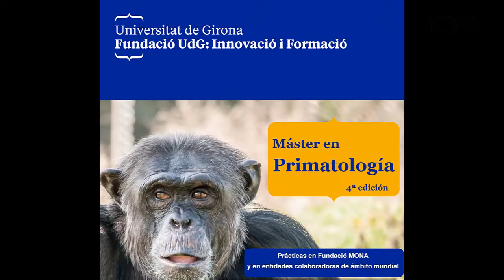Conoce a nuestros estudiantes del Máster en Primatología: Cinta Díez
Cinta Díez es de Girona y estudió Lingüistica. ¿Quieres saber por qué ha venido a formar parte de nuestra familia de primates?